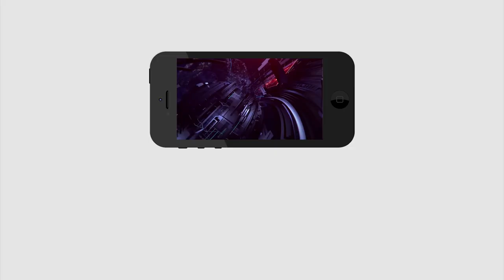Huzurnagar Election Result 2019 | సైదిరెడ్డి సాధించాడు..టీఆర్ఎస్ గెలిచింది | PDTV NEWS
సైదిరెడ్డి సాధించాడు..టీఆర్ఎస్ గెలిచింది